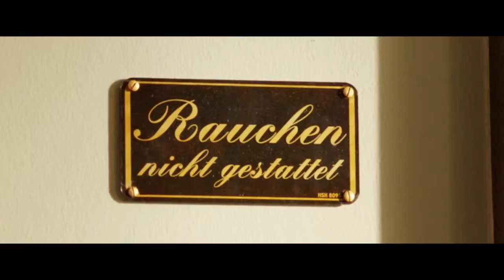▶ Halbe Brüder Teaser Trailer deutsch german HD SIDO YouTube 720p